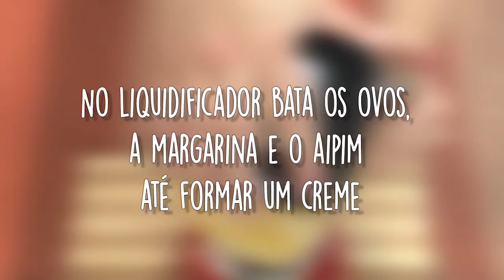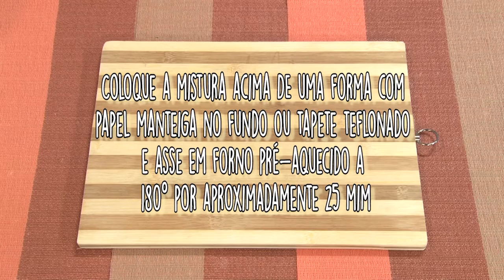Bolo de aipim com coco sem glúten e lactose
Ingredientes:

3 ovos
3 col de margarina culinária
500g de aipim cru picado
150g de coco ralado
1 xíc de açúcar
1 col de fermento